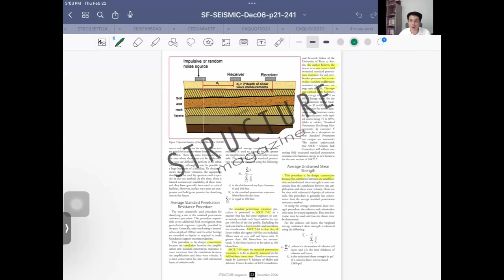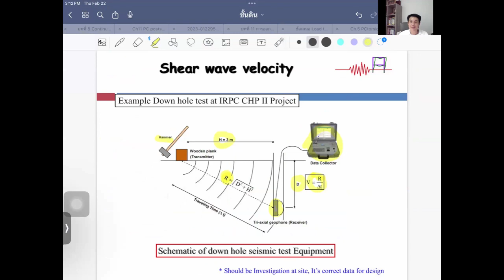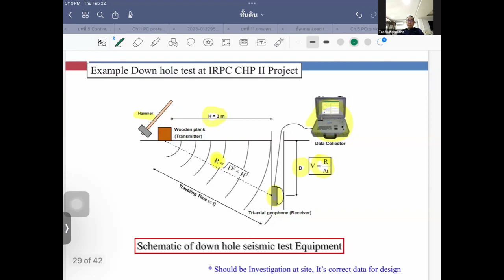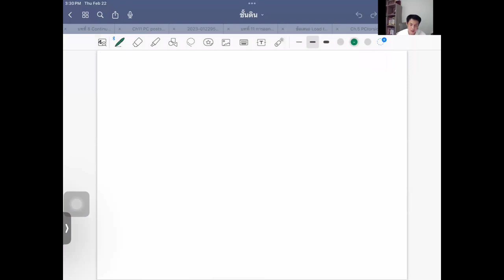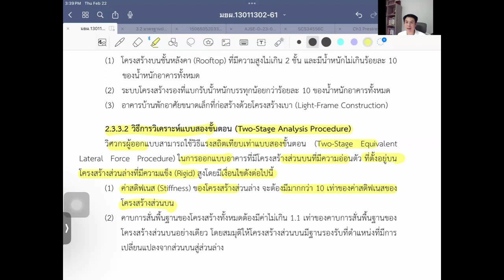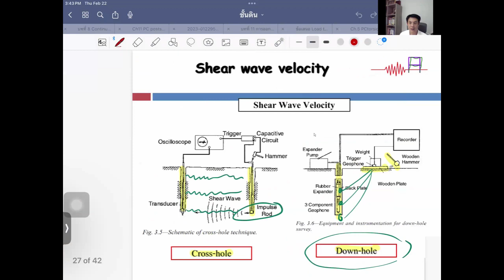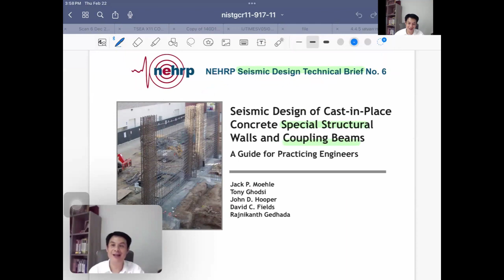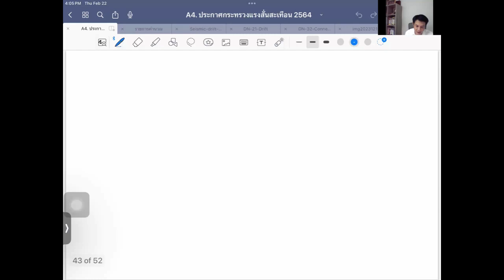การจำแนกชั้นดินสำหรับการวิเคราะห์แรงแผ่นดินไหว ตอน 2/2